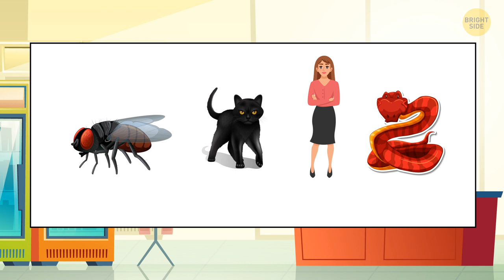14 Riddles to Level Up Your Attention to Detail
Are you a pro when it comes to solving riddles? Well, why don't you give these super-hard logical puzzles a go? You should have no problem finding out who really sneaks food and does other things they'd never admit. You can find a lot of clues and hints in every case, just pay attention to the details. Let me know how many riddles you manage to solve until the time goes out.